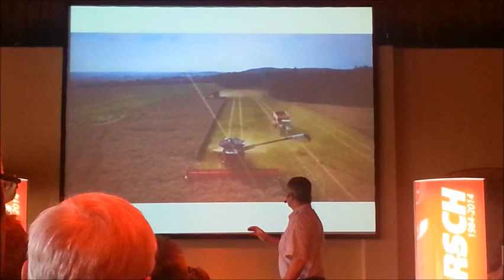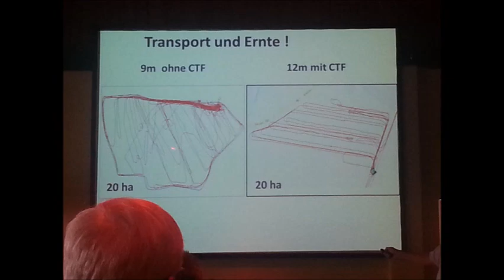Horsch field demo!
Celebrating Horsch 30th birthday, a field demonstration was organized in AgroVation farm in Czech republic near Prague. All mayor product groups were presented and some new experimental machines made specially for this farm run in CTF (controlled traffic farming).